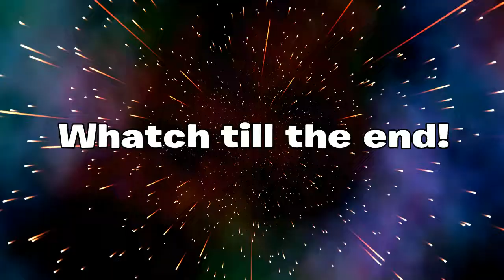Fortnite New World Warrior Skin Gameplay